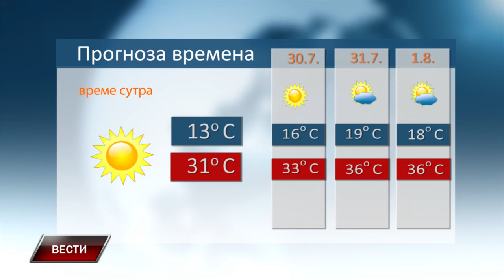Vesti 29 7 2024